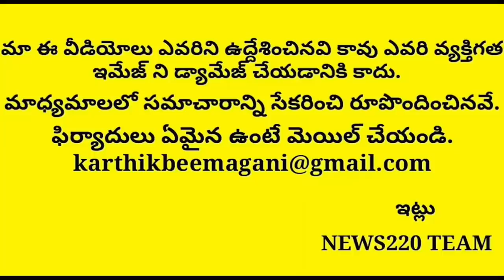Shocking: Supreme Court Gave Stay On High Court GAG Order On Amravathi Land | Ap